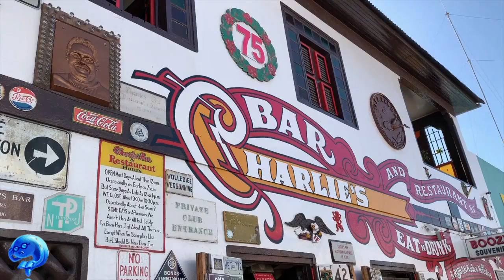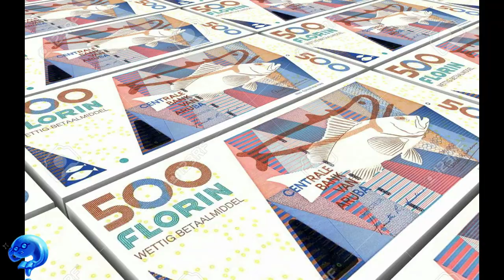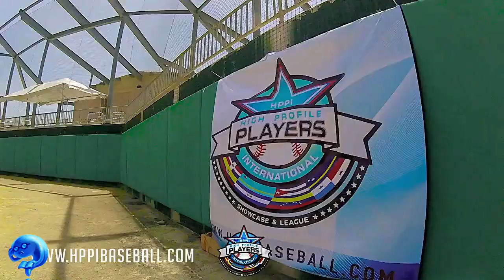15 Curiosidades de Aruba 🇦🇼 TODO lo que necesitas saber 😜🏝️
En este vídeo te voy a mostrar 15 datos curiosos sobre Aruba, estoy seguro que aprenderás algo nuevo luego de ver este vídeo.

DESCRIPCIÓN COMPLETA:

Este vídeo es la recopilación de 15 datos y/o sitios que a mi juicio son curiosos e interesantes sobra Aruba, la información brindada fue investigada en diferentes paginas de Internet y procuré contrastar las información hallada con fuentes mas confiables como la Wikipedia, con el fin de procurar acertar en la información y que esta fuera correcta.

El animo principal de este vídeo es entretener y formarle a la persona que lo vea, una idea de lo que es Aruba y de algunas de sus maravillas y/o datos curiosos y que así de alguna manera pueda conocer un poco mas sobre este país y sobre el mundo.

Espero lo disfrutes y acá te dejare a grandes rasgos las curiosidades que incluye este vídeo, no dejes de verlo hasta el final:

Número 1.
Breve historia sobre Aruba desde su colonización, hasta la actualidad.

Número 2.
Aruba tiene algunas de las consideradas mejores playas del mundo. Destacan Palm Beach, Baby Beach e Eagle beach. Esta ultima considerada una de las 10 mejores del planeta según los usuarios de TripAdvisor.

Número 3.
Según datos publicados por la organización mundial de café en el año 2003, Aruba es el país con mayor consumo per cápita a nivel mundial de café, solo superado por Finlandia.

Número 4.
En Aruba impera el multilingüismo, la mayoría de la población sabe hablar más de 4 idiomas.  La lengua principal, es el papiamento.

Número 5.
Flamingo Beach, es una isla en Aruba en la que podrás disfrutar nadando al lado de hermosos flamencos.  Es una playa privada a la que pueden acceder los huéspedes de Renaissance Aruba Resort & Casino.

Número 6.
El parque nacional Arikok es considerado el tesoro nacional de Aruba. Casi el 20% del territorio de esta isla corresponde a este parque nacional y es protegido como una reserva natural.

Número 7.
Algo de lo que puede jactarse Aruba, es de tener alojamientos para todo tipo de personas, puedes encontrar hoteles, resorts de gran altura o Bed and Breakfast.

Número 8.
El distrito de san Nicolás en Aruba, es considerado un referente del arte, la innovación y el diseño, sin dejar de lado ese toque caribeño. Uno de los sitios que suele ser mas recomendado es Charlie´s Bar.

Número 9.
Alrededor del 70% del PIB de Aruba proviene del turismo o de actividades relacionadas, el 75% de los visitantes procede de estados unidos.

Número 10.
Aruba es considerada un paraíso fiscal de los más grandes del mundo, por lo cual suele ser frecuentada por celebridades y gente de dinero. Se estima que hay 17 bancos y más de 3000 empresas con capitales de inversionistas extranjeros.

Número 11.
A Aruba se le suele denominar como las vegas del caribe, la isla esta llena de casinos, bares y discotecas. En algunos de sus sofisticados casinos, se suelen llevar a cabo algunos torneos internacionales de póker.

Número 12.
Algo que, si es un poco lamentable, es que Aruba se considera una isla costosa, no es un destino propiamente de mochileros, en general los precios tienden a ser altos, llegando a ser muy altos en temporada alta.

Número 13.
 El Carnaval de Aruba es una de las festividades más importantes de la isla es reconocido por su contagiosa música y ambiente impresionante. Puedes encontrar festividades desde enero hasta marzo.

Número 14.
El deporte más popular en Aruba es el Beisbol. La isla posee su propio equipo nacional.

Número 15.
Jayden Croes es una estrella de Tik Tok nacido en Aruba, actualmente se encuentra en camino a obtener millones de seguidores en todo el mundo. Su hermano Gil Croes, mayor que él, es también una estrella de tik tok en ascenso.